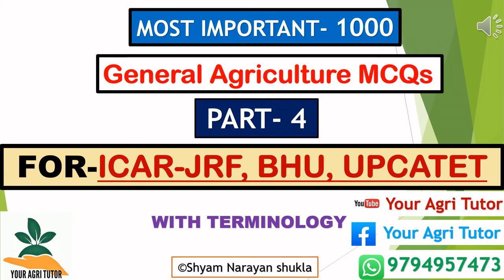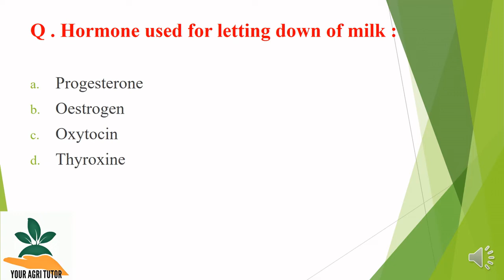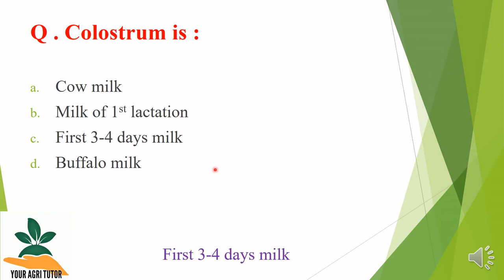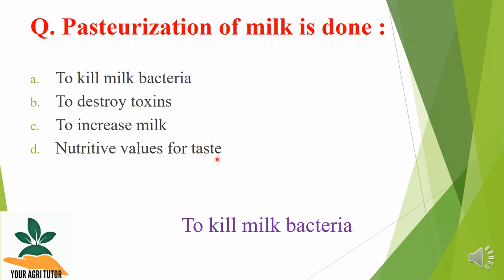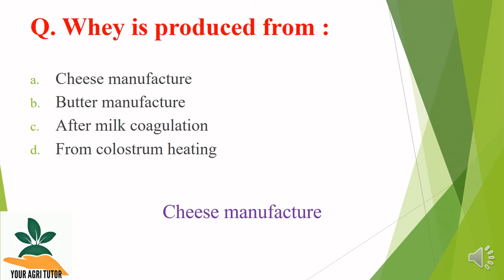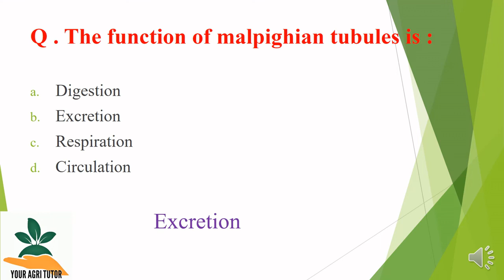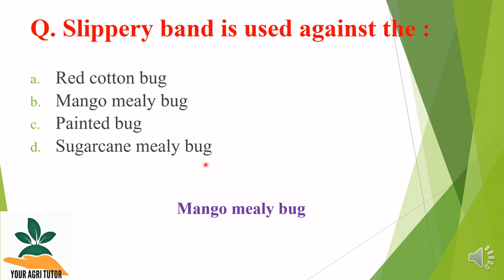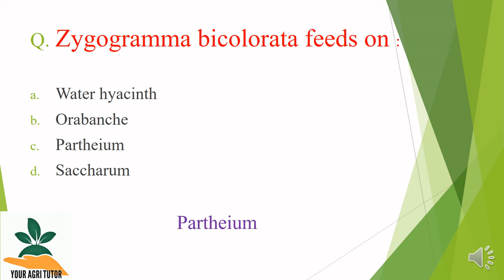General agriculture MCQs ( Part-4) for ICAR-JRF, BHU, UPCATET, SAUs, entrance exams (2020)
CONTENT COVERS

General agriculture MCQs for ICAR-JRF, BHU, UPCATET,  SAUs, entrance exams 2020 PART-4 By Shyam Narayan Shukla.

Prepare for Entrance exams of :
ICAR-JRF,
 BHU,
 UPCATET,
STATE AGRICULTURE UNIVERSITY Exams. in (((2020)))